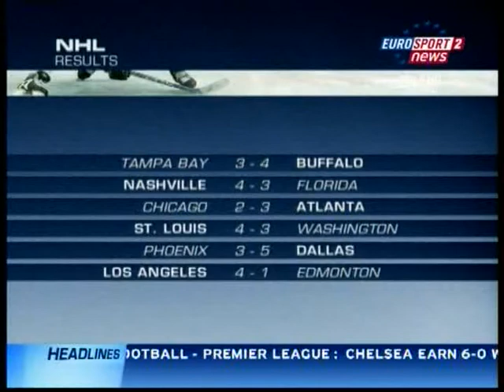NHL Fight 28-10-07